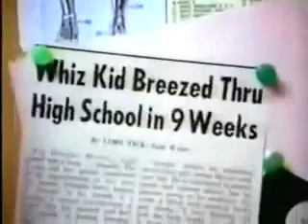The Best Episode of Doogie Howser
A compilation of the best episodes of Doogie Howser MD with theme song!